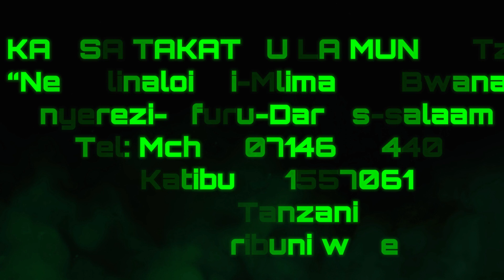WAKRISTO WENGI AWANA SIFA ZA KUINGIA MBINGUNI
JINSI YA KUFIKA KANISA TAKATIFU LA MUNGU KIFURU KINYEREZI JIJINI DAR ES SALAAM.
KAMA UNATOKEA MBEZI MWISHO KWA MAGUFULI DAR SE SALAAM, PANDA MAGARI YA MBEZI-KINYEREZI, SHUKA KITUO CHA KIFURU SHULE. UKISHUKA VUKA BARABARA UPANDE WA PILI NA KURUDI NYUMA KIDOGO, UTAONA BARABARA YA VUMBI MAARUFU BARABARA YA HALI YA HEWA (PUGU), PANDA BODABODA SHUKA KWA RUTUNGU UTAKIONA KIBAO CHA KANISA TAKATIFU LA MUNGU.

KAMA UNATOKEA TOFAUTI NA MBEZI ,  SHUKA SEGEREA AU MAJUMBA SITA PANDA MAGARI YA MBEZI MWISHO-KINYEREZI,KIFURU. SHUKA KITUO CHA KIFURU SHULE, UPANDE ULIOSHUKA UTAONA BARABARA YA VUMBI MAARUFU BARABARA YA HALI YA HEWA (PUGU) , PANDA BODABODA SHUKA KWA RUTUNGU UTAKIONA KIBAO CHA KANISA TAKATIFU LA MUNGU.